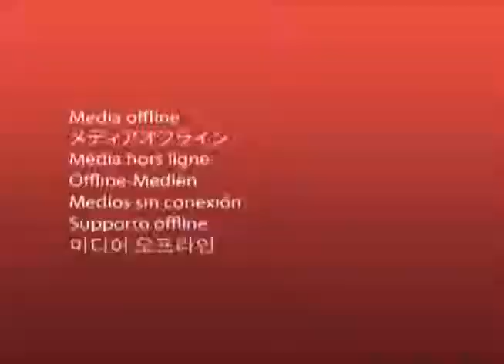RED SPACE CYROD - Stranger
Red space Cyrod *2014